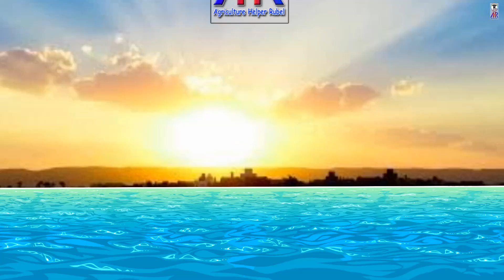সরাসরি মাটিতে পেঁপেঁর চারা উৎপাদনের কৌশল ।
---:ANTI-PIRACY WARNING :---